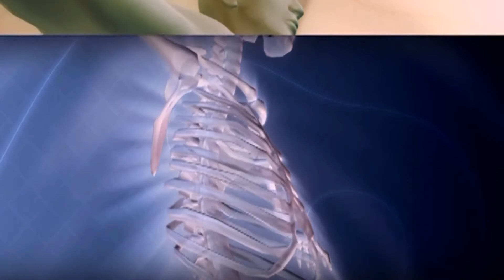Garam Pani peene ke Fayde in Hindi | Benefits of Hot Water | Garam Pani Se Vajan Kam Kare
This video is about amazing health benefit of drinking warm water on daily basis.

About My Channel:

नमस्कार दोस्तों स्वागत है आपका इस चैनल पर जैसा कि आप जानते हैं स्वास्थ हमारे लिए सबसे अमूल्य होता है यदि किसी का स्वास्थ्य सही है तो उसे और किसी की आवश्यकता नहीं होती
तो इस चैनल पर हमने प्राकृतिक रूप से हमारे स्वास्थ्य को सही बनाए रखने के लिए जो भी चीजें आवश्यक होती हैं उनके बारे में बताया जाता है
इस चैनल पर घरेलू नुस्खे, प्राकृतिक चिकित्सा, योगा और ऐसे सभी चीजें जिनसे हम स्वस्थ रह सकते हैं उनके बारे में बताया जाएगा
और हमेशा स्वस्थ रहे

benefits of drinking hot water for skin

disadvantages of drinking hot water

drinking warm water throughout the day

how much hot water should i drink a day

drinking hot water before sleep

benefits of drinking cold water

benefits of drinking hot water with honey

benefits of drinking hot water with lemon Visit Our Amazon Store

About My Chanel - दोस्तों Health Is Wealth Chanel पर आपको आयुर्वेदिक प्रोडक्ट्स और नेचुरल उत्पादों की जानकारी मिलती है। इसके साथ साथ हम स्वास्थ्य और योगा से संबंधित वीडियोस भी लेकर आते हैं। इन सभी वीडियो को देखकर और जानकर आप अपने स्वास्थ्य और दिनचर्या को ठीक रख सकते हैं और एक तंदुरुस्त जीवन जी सकते हैं।

Dhanyawad !